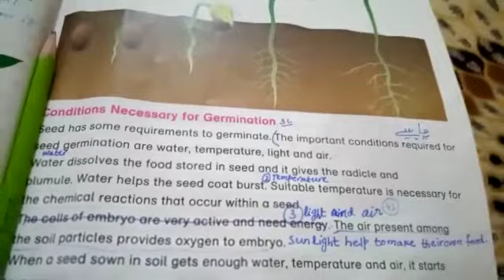General Science Class 5th lecture#61